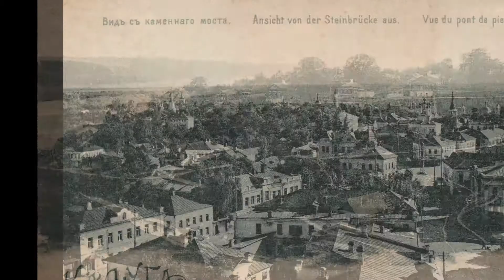Калуга на старых фотографиях. Полная коллекция видео по истории городов России.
В нашем проекте "ФОТОСТАРИНА. Старые фотографии России" Калуга на старых фотографиях представлены старинные фотографии городов, деревень, местностей нашей необъятной России. Интересно посмотреть, как выглядела улица на которой мы сейчас живём или местность, каждому знакомая с детства, по прошествии целого века. Увидеть красоту прошлого или этапы развития города, или даже отдельной улицы. Посмотреть, что изменилось в лучшую или худшую сторону, а может быть исчезло навсегда. Всё это вы можете найти и увидеть здесь. Очень надеемся, что данный проект будет интересен всем любителям старины и большинству людей, однажды посетившим нас.